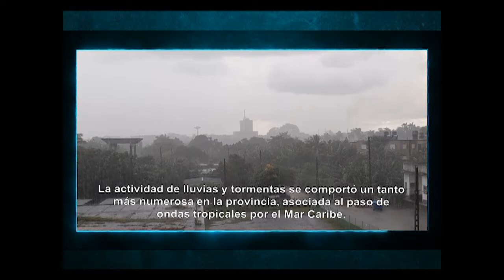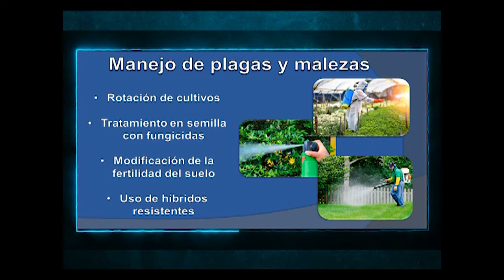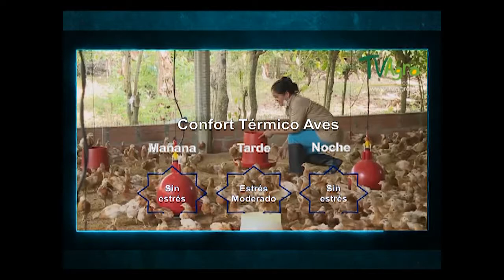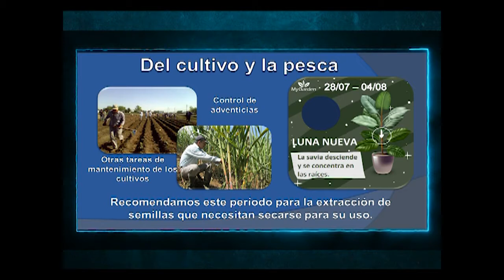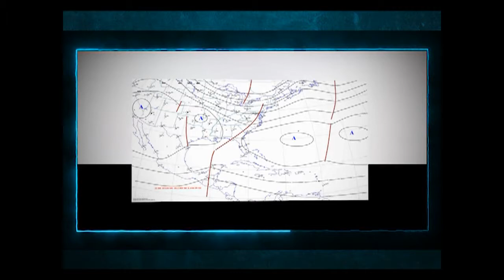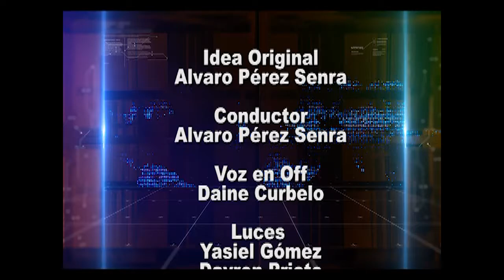Las bajas frías y su incidencia en Cuba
Acerca de cómo influyen las bajas frías en el tiempo en Cuba se pone el tiempo a su favor.